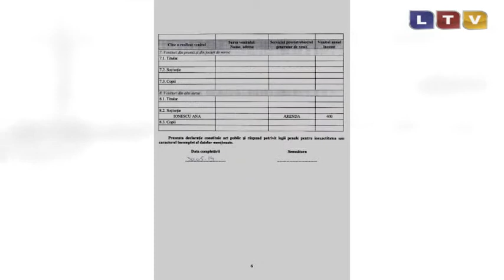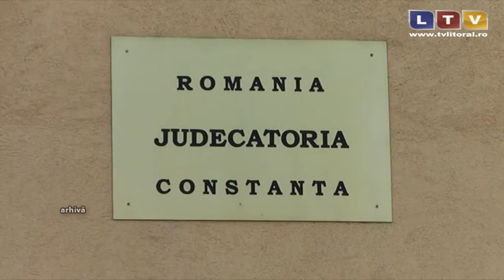Scandalul acordării nelegale a subvențiilor agricole... - Litoral TV